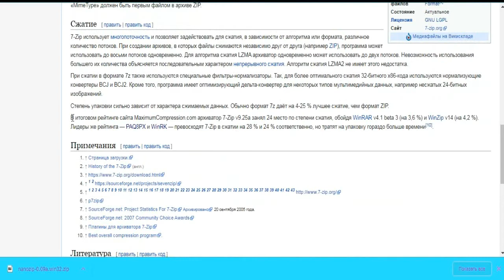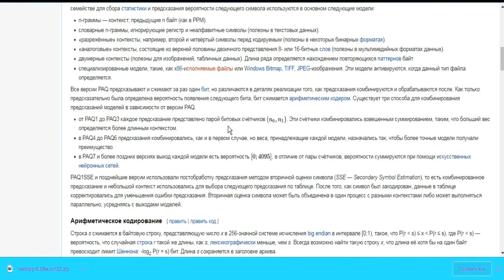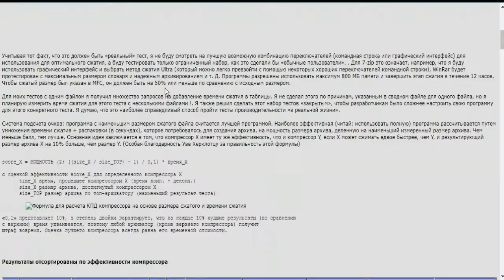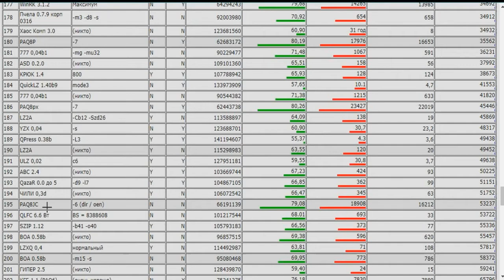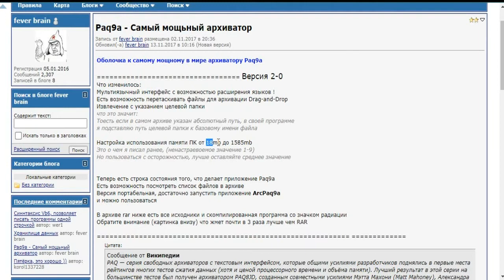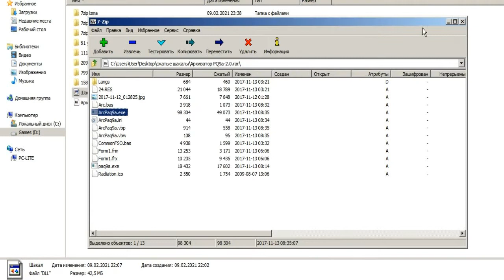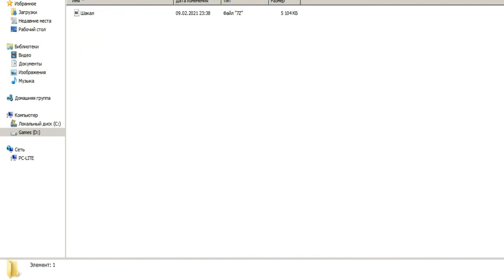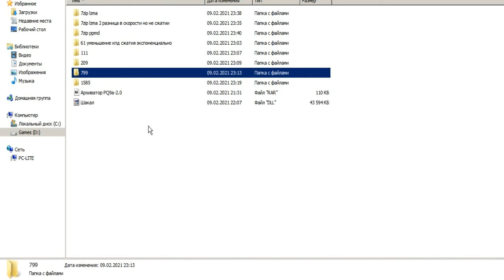Как максимально сжать файл, и топ лучших архиваторов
🔰СОВЕТУЮ СМОТРЕТЬ НА СКОРОСТИ 1Х🔰👧🔪 💘👍